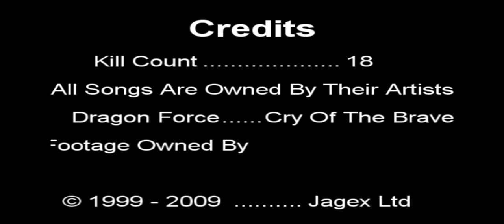The BrotherHood Of Assassins Go TO Soul Wars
This Video Shows me and a Clan Called The brotherhood of assassins going to soul wars.

We will have more videos like this up soon!!